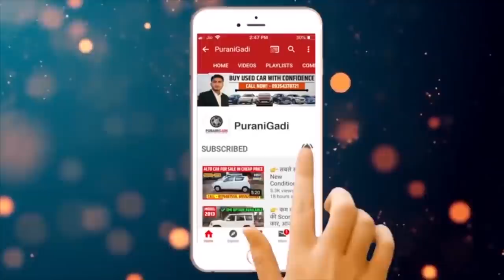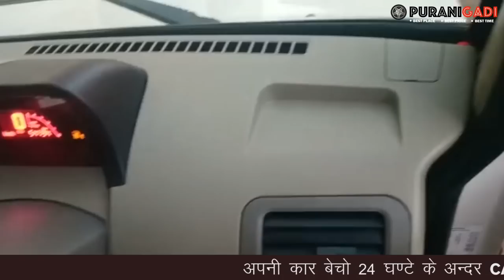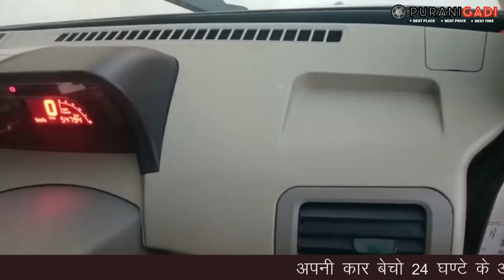Second hand Mahindra Bolero Car || Used Bolero Car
PuraniGadi || Second hand Mahindra Bolero Car || Used Bolero Car || Bolero Car For Sale, Bolero Car Under 2 Lakh